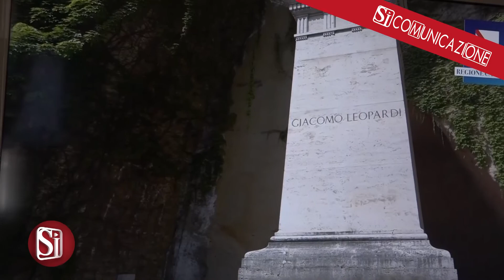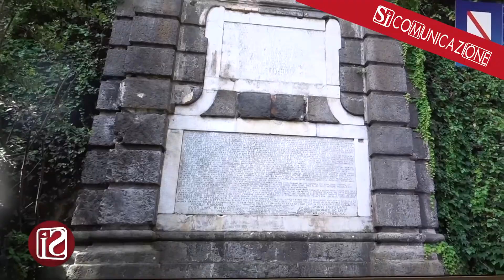PRESENTATO IN REGIONE CAMPANIA UN NUOVO PROGETTO PER RIQUALIFICARE E RIAPRIRE LA CRYPTA NEAPOLITANA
12 milioni di euro per il recupero della Crypta Neapolitana: è questa la cifra che la Regione Campania investirà per la riqualifica del tunnel di epoca romana chiuso ormai dal dopoguerra. Ad annunciarlo, nel corso di una conferenza stampa dedicata, il presidente della Regione, Vincenzo De Luca. “Un bene straordinario che collega Fuorigrotta con Mergellina, dal valore storico e artistico incommensurabile”, ha commentato il Governatore.